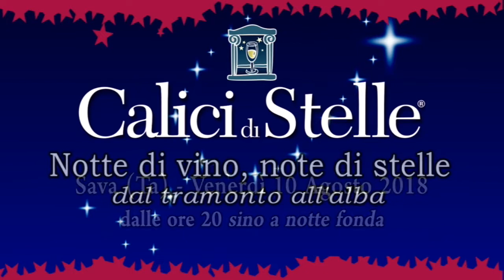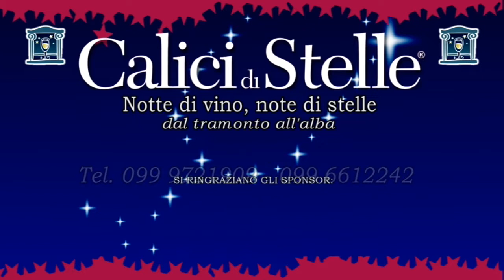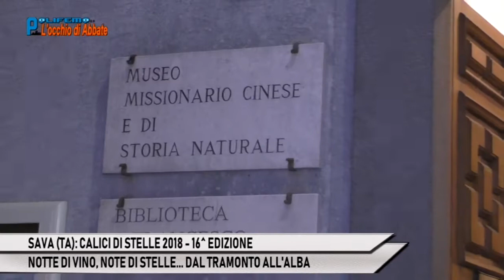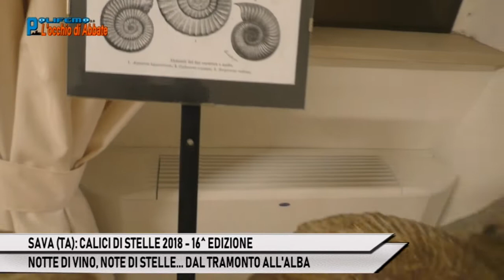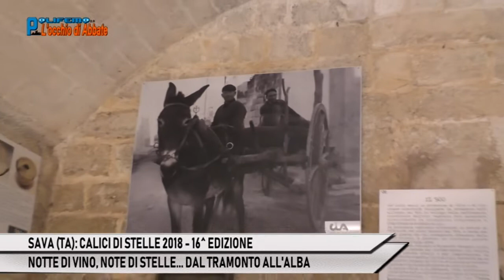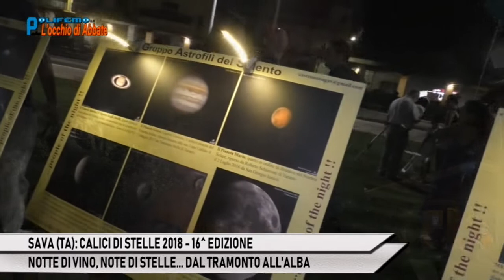POLIFEMO DEL 14 08 2018: SAVA (TA) CALICI DI STELLE 2018 - 16^ EDIZIONE